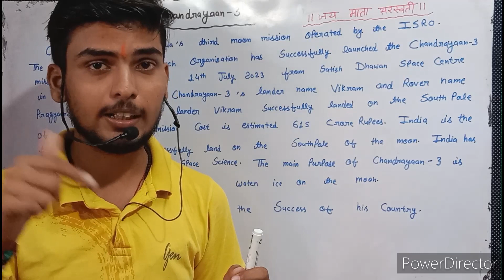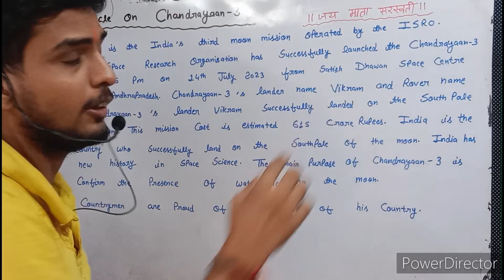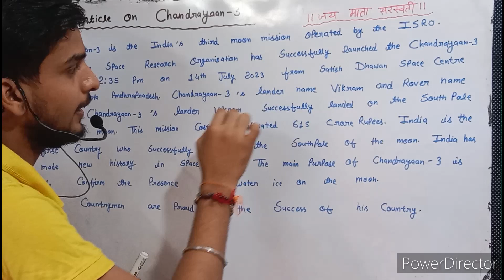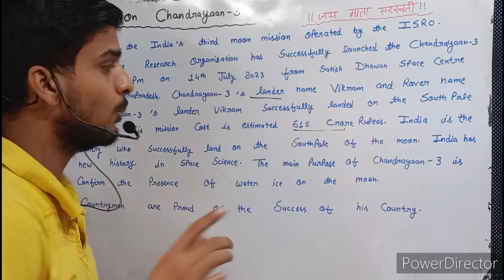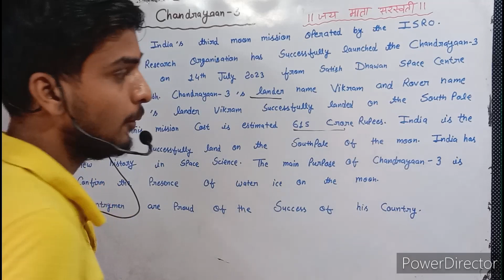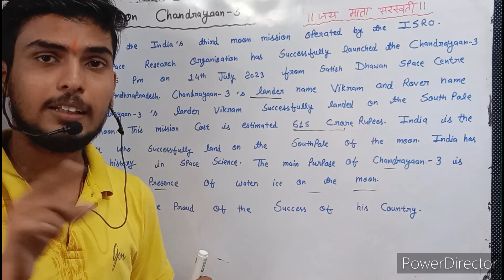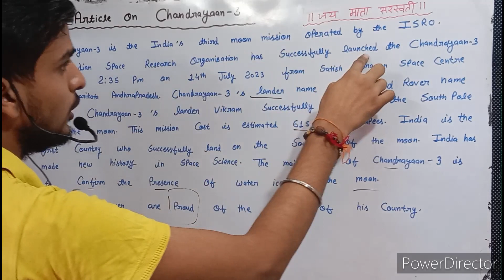Article on Chandrayaan 3 /12th english important article/Chandrayaan 3 essay in English/Chandrayaan3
Chandrayaan 3 per nibandh/चंद्रयान 3/Chandrayaan 3 essay in hindi/Chandrayaan 3 nibandh in Hindi

Hlw friends

Is video me apko class 12 English me most important article Chandrayaan 3 per article btaya gya h ye board exam 2024 me class 12 English ka paper Dene Wale students ke liye most important hai ye 12th English up board exam 2024 wale students ke English ke paper me 10 number ka pucha jata hai article

board exam
board exam 2024
up board
up board exam
English
english
चन्द्रयान 3
चन्द्रयान 3 निबंध
निबंध चन्द्रयान 3
चन्द्रयान 3 पर निबंध हिंदी
10 lines essay on chandrayaan 3
chandrayaan 3
10 lines on chandrayaan 3
chandrayaan 3 essay in english mein
mission chandrayaan 3
chandrayaan 3 10 lines in english
chandrayaan 3 10 lines
10 lines nibandh chandrayaan 3
speech on chandrayaan 3 in english
10 lines on chandrayaan 3 in english
chandrayaan 3
chandrayaan 3 par nibandh
essay on chandrayaan 3 in hindi
chandrayaan 3 per nibandh
essay on chandrayaan 3
board exam
board exam 2024
up board
chandrayaan 3 nibandh
10 lines essay on chandrayaan 3
10 lines nibandh chandrayaan 3
chandrayaan 3 par nibandh hindi mein
10 lines on chandrayaan 3
chandrayaan 3 par nibandh in hindi
chandrayaan 3
10 lines on chandrayaan 3
10 lines essay on chandrayaan 3
board exam
board exam 2024
up board
महत्वपूर्ण प्रश्न अंग्रेजी
important article English
english article
chandrayaan 3
chandrayan 3 english
अंग्रेजी
कक्षा 12